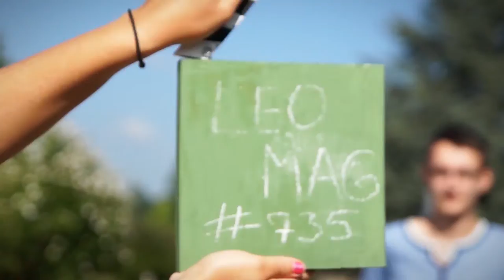Auf dem Leonberger Weihnachtsmarkt | Das LeoMagazin unterwegs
In Leonberg darf man sich natürlich auch den Weihnachtsmarkt nicht entgehen lassen. Wir waren für euch unterwegs und haben die Stimmung gecheckt.

☛ Dabei waren:
Sonja Heyen, Malte Vollmerhausen, Tom Welfonder, Julian Pohl und Julian Groshaupt